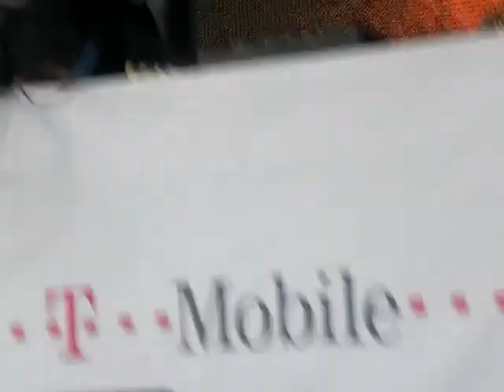Sven Vath @ Balaton Sound 2009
Sven papa at Balaton Sound